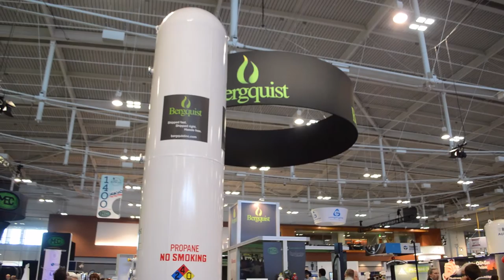2016 Propane Expo: Bergquist showcases vertical dispenser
Bergquist's Donald Heller discusses a new feature of Bergquist's booth at the 2016 Propane Expo: its vertical dispenser.